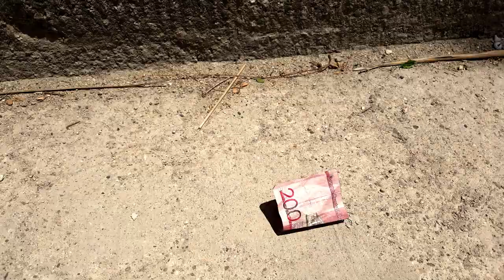Son-G Haitian Comedy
pa bliye abone avek channel la pou plis video